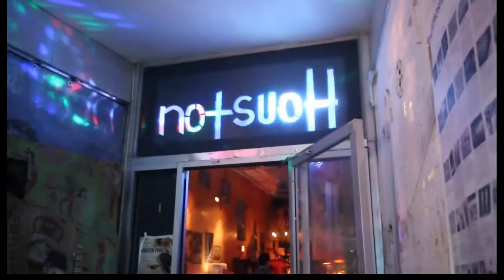Golden Sombrero - Notsuoh - 10 22 16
A Couple New Tunes From Houston's Golden Sombrero Live at Notsuoh Saturday 10 22 16